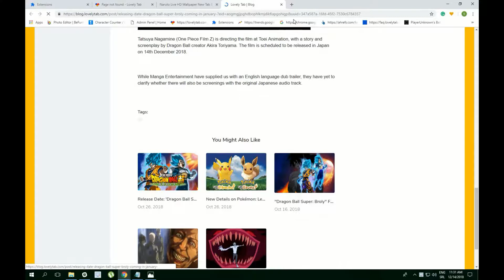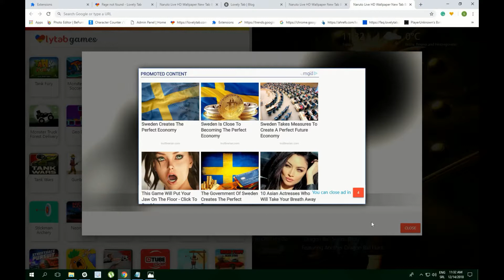Cool HD Naruto Wallpapers For Chrome - Must have!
Naruto Live HD Wallpaper New Tab Backgrounds extension by LovelyTab. Install it for the greatest browsing experience. Open interesting news, facts and play games for free while enjoying your favorite HD Theme and Wallpapers.

HOW TO USE:

- This cool Naruto HD Wallpaper Chrome New Tab extension is so simple and just by clicking on Add to chrome – it will be added automatically.

FEATURES:

- Bookmark favorite websites with just one click with our new Naruto 4K Background Theme extension.
- Read related news and interesting facts - this Pics New Tab extension allows you to customize and add/remove these options